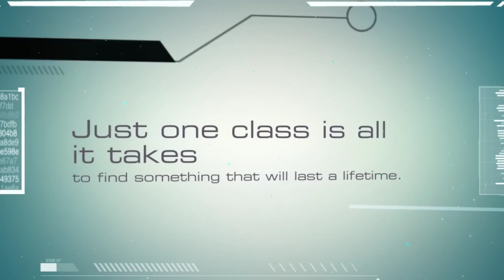North Augusta Brazilian Jiu jitsu - Adult and Kid Fitness and Martial Arts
The top martial arts and fitness school in North Augusta. We offer classes for children, teenagers, and adults in karate, kickboxing, and jiu-jitsu. We operate in a privately owned 5000sqft training facility. We offer some of the most affordable classes in the CSRA and give discounts for family members as well as military and law enforcement.  We specialize in teaching traditional martial arts and progressive self defense. We offer classes in TAI Karate, Brazilian Jiu-Jitsu, Kickboxing, and more. We train students from 3 years old up to adult;